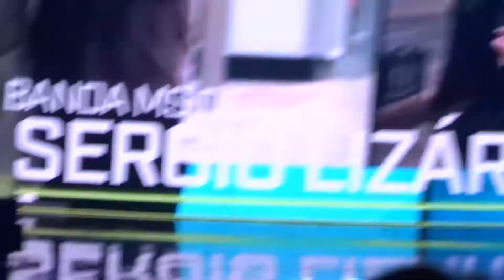CHRISTIAN NODAL WINNER @ 2018 LATIN AMERICAN MUSIC AWARDS PT.9/43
OCTOBER 25, 2018: 2018 LATIN AMERICAN MUSIC AWARDS at the Dolby Theatre in Hollywood, California.